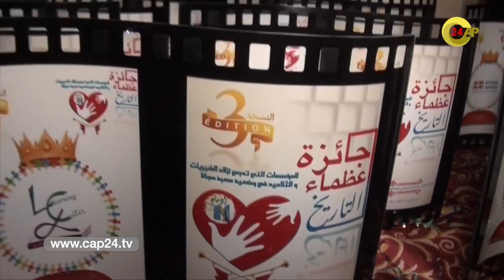جمعية ادماج تكرم نزلاء الخيريات بالحي الحسني